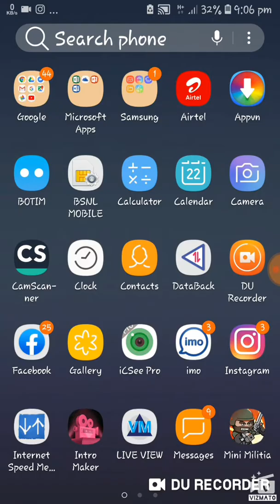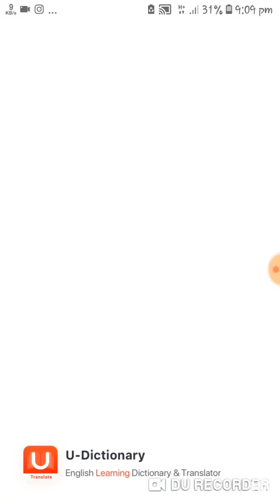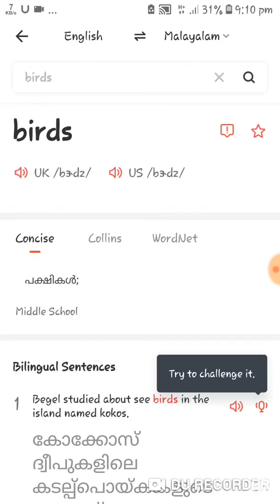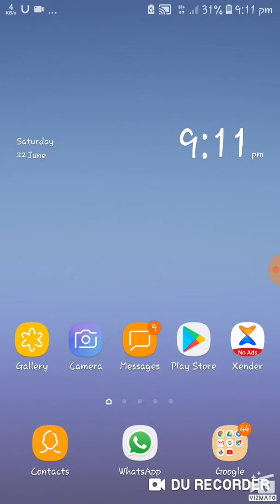A game play of new game app under in 100 mb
1.rally fury
2.u dicitonary